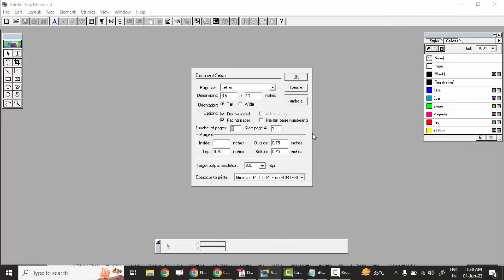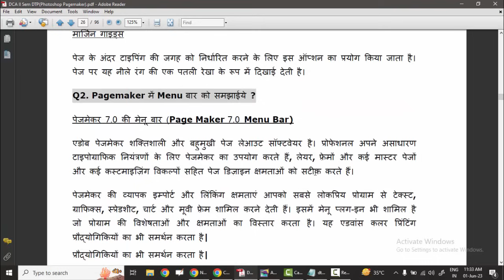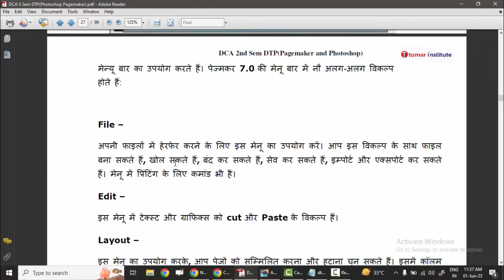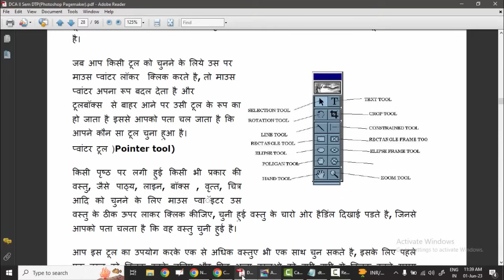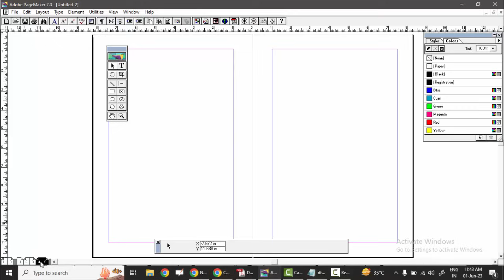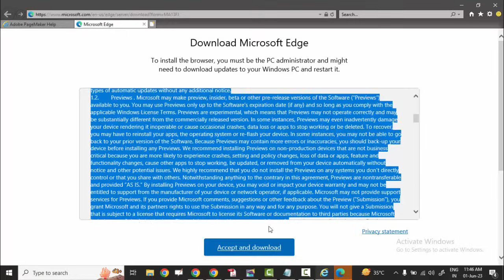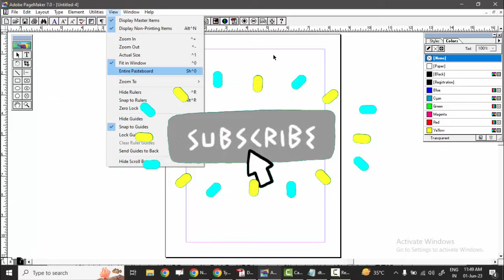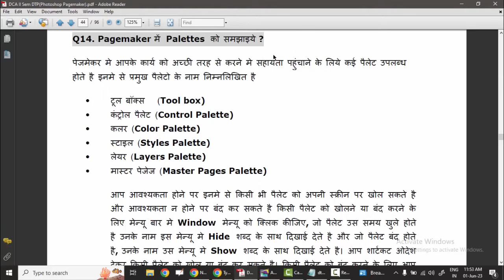📚DTP Unit 2 Imp Question For Exam 2023 | DCA PGDCA 2nd Sem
📖DCA 1st Sem Complete Notes